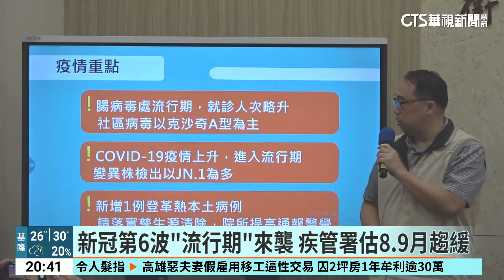新冠重症單週暴增328例 疾管署：進入流行期｜華視新聞 20240611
國內歷經三個月沒有新冠疫情，疾管署今(11)日表示，國內上週暴增328例本土中重症病例，較前一週新增263例，上升25％，死亡病例新增20例，屬於Omicron疫情的第六波。